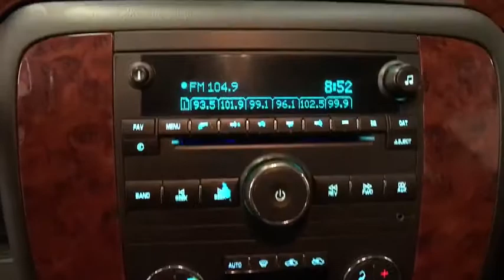2010 CHEVROLET AVALANCHE Reno, Carson City, Northern Nevada, Sacramento, Roseville, NV AG222308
GRAY USED 2010 CHEVROLET AVALANCHE available in Reno, Nevada at Lithia Hyundai of Reno. Servicing the Carson City, Northern Nevada, Sacramento, Roseville, NV area
2010 CHEVROLET AVALANCHE 4WD CREW CAB 130 LT - Stock#: AG222308 - VIN#: 3GNVKFE07AG222308

REDUCED FROM $21,995!, EPA 21 MPG Hwy/15 MPG City! Satellite Radio, Premium Sound System, Running Boards, Dual Zone A/C, Remote Engine Start, Onboard Communications System, AUDIO SYSTEM, AM/FM STEREO, 4x4, Aluminum Wheels CLICK ME!br /br /KEY FEATURES INCLUDEbr /4x4, Running Boards, Premium Sound System, Satellite Radio, Onboard Communications System, Trailer Hitch, Aluminum Wheels, Remote Engine Start, Dual Zone A/C. Rear Seat Audio Controls, Keyless Entry, Privacy Glass, Steering Wheel Controls, Rear Parking Aid. br /br /OPTION PACKAGESbr /AUDIO SYSTEM, AM/FM STEREO with CD player and MP3 playback, seek-and-scan, digital clock, auto-tone control, Radio Data System (RDS), automatic volume, TheftLock, auxiliary input jack, USB port and 36 cross-band presets (STD), TRANSMISSION, 6-SPEED AUTOMATIC, ENGINE, VORTEC 5.3L V8 SFI FLEXFUEL with Active Fuel Management, capable of running on unleaded or up to 85% ethanol (with gas - 320 hp [238.6 kW] @ 5400 rpm, 335 lb-ft of torque [452.2 N-m] @ 4000 rpm, with E85 ethanol - 326 hp [243.1 kW] @ 5300 rpm, 348 lb-ft of torque [469.8 N-m] @ 4400 rpm), iron block (STD). Chevrolet LT with SHEER SILVER METALLIC exterior and EBONY interior features a 8 Cylinder Engine with 320 HP at 5400 RPM*. br /br /EXCELLENT VALUEbr /Was $21,995. br /br /WHO WE AREbr /Lithia Hyundai of Reno sells new Hyundai's, certified pre-owned Hyundai's, and used cars, trucks, and SUV's! We have excellent finance options as low as 0% on select models, in addition to all avilable Hyundai incentives and rebates! We also specialize in second chance financing! We are located in Northern Nevada at 2620 Kietzke Ln. Our hours are Monday-Saturday 8: 30am - 8pm and Sundays 10am - 6pm. 100% customer satifaction is our priority! Price contains all applicable dealer incentives and non-limited factory rebates. You may qualify for additional rebates; see dealer for details.br / Some of our Pre-Owned vehicles may be subject to unrepaired safety recalls. Check for a vehicle's unrepaired recalls by VIN at